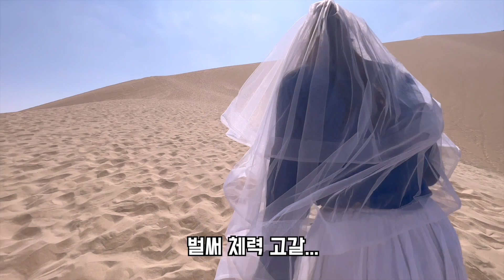🇵🇪 남미 사막, 오르지 마세요 | 세계여행 페루 6 | 와카치나 下